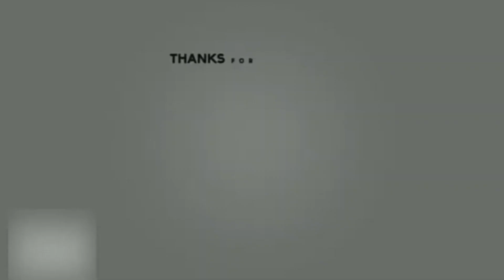For sale 75 jt || PEJANTAN KEPALA MERAH SUPER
Pejantan super milik bapak sunandar, giritengah, borobudur magelang. Monggo yang mibat bisa segera hubungi beliau.